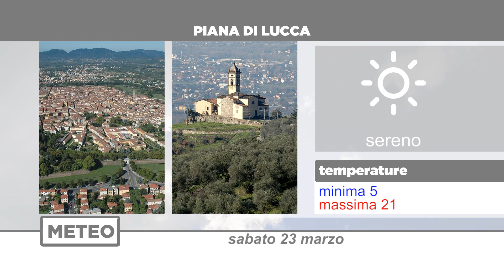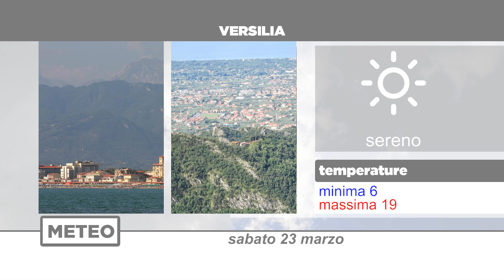Meteo | 23/03/2019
NoiTv